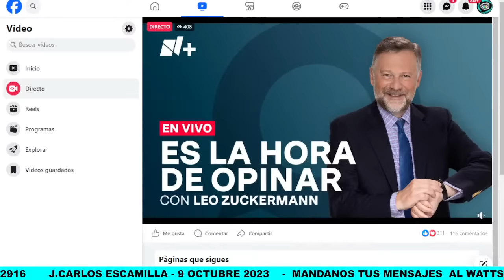J.CARLOS ESCAMILLA - 9 OCTUBRE 2023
9 octubre2023